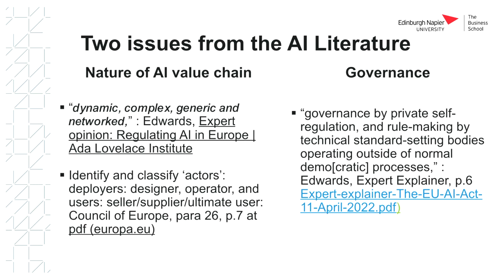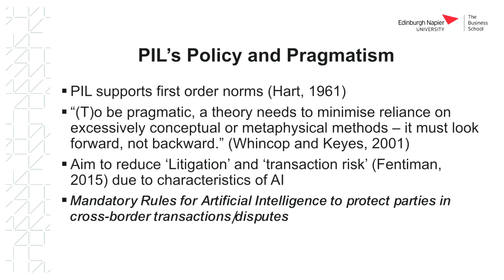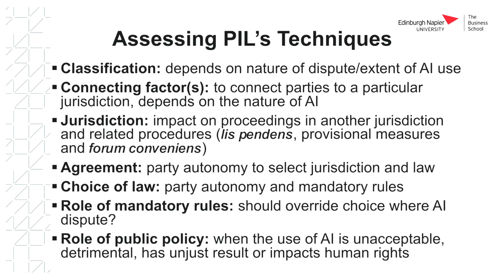GilliesUNESCO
Lorna Gillies